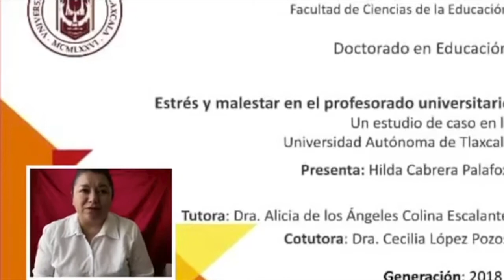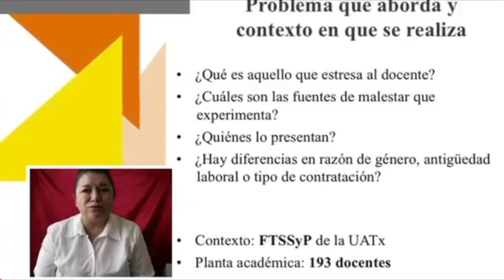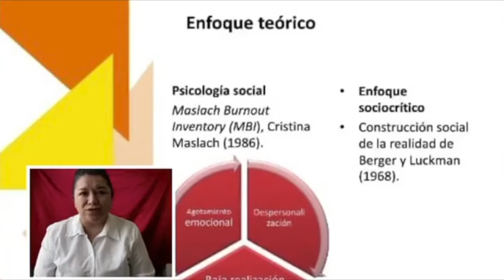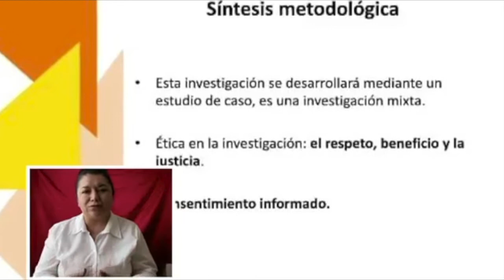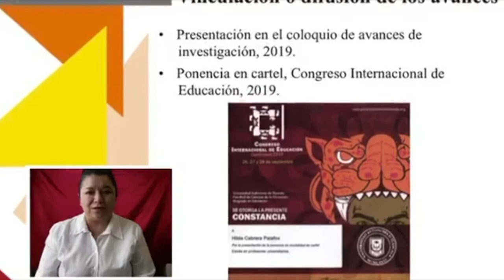Hilda Cabrera Palafox — Posgrado en Educación UATx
Hilda Cabrera Palafox
Tema de investigación: Estrés y malestar en el profesorado universitario. Un estudio de caso en la Universidad Autónoma de Tlaxcala
Generación 2018
Tutora: Alicia de los Ángeles Colina Escalante
Cotutora: Cecilia López Pozos